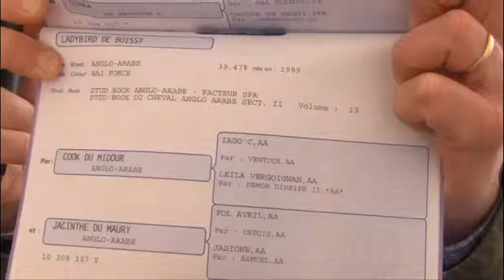SHF DEAUVILLE 2015- Samuel Lepagneul et Amerigo Vespucci